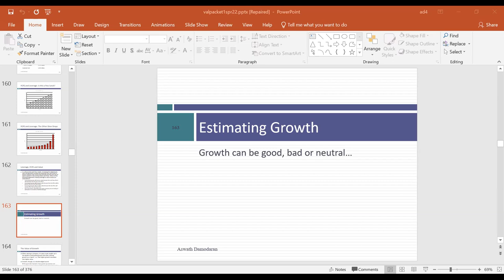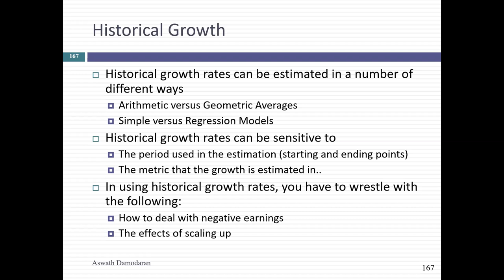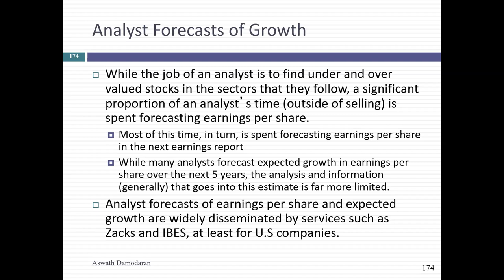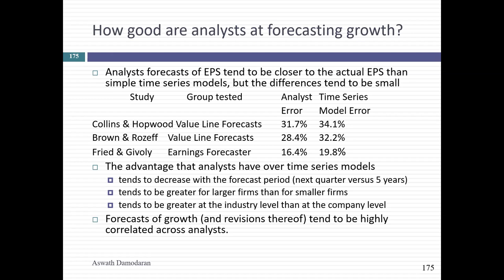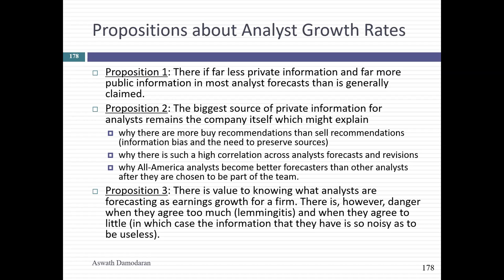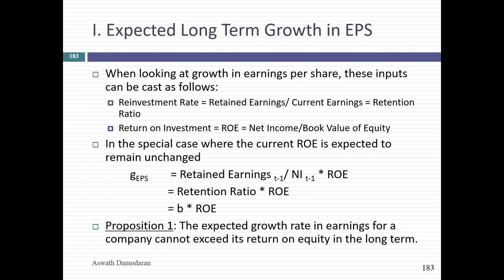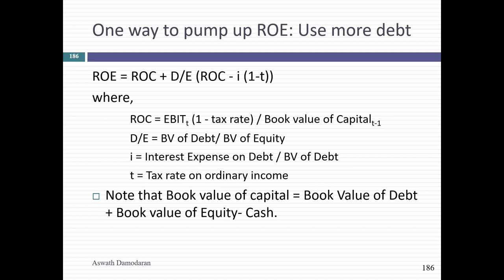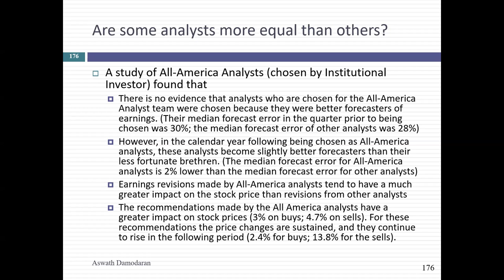Session 9: Growth Rates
In the quiz-shortened session, which occurred after the quiz i, we started on our assessment of growth rates, starting with historical growth rates, before looking at analysts estimates of growth and why they do not carry more predictive power (given that analysts often are immersed in company-specific knowledge and have access to management). We then looked at tying growth to two fundamental questions: (1) how much companies reinvest and (2) how well. The way we measure these can vary depending on whether you look at earnings per share, net income or operating income.